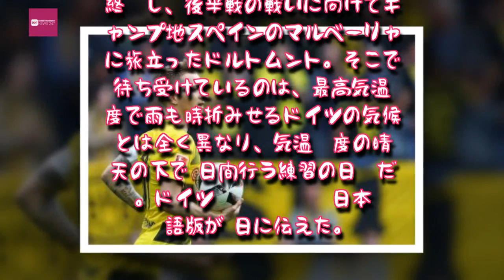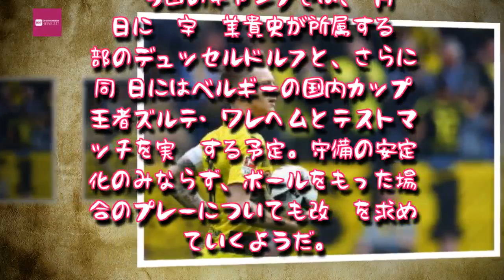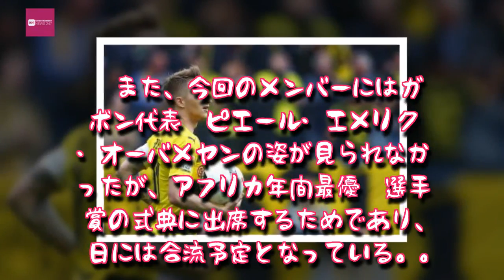Entertainment News 247 - 長期離脱のロイスが合宿帯同、2月に復帰へ…ゲッツェらも練習参加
長期離脱のロイスが合宿帯同、2月に復帰へ…ゲッツェらも練習参加
昨年5月のDFBポカール決勝以降、離脱が続いているロイス
　2週間にも満たない冬季休暇が終了し、後半戦の戦いに向けてキャンプ地スペインのマルベーリャに旅立ったドルトムント。そこで待ち受けているのは、最高気温9度で雨も時折みせるドイツの気候とは全く異なり、気温19度の晴天の下で6日間行う練習の日々だ。ドイツ誌『kicker』日本語版が3日に伝えた。
　ドルトムントは、前半戦終盤の12月にペーター・シュテーガー監督が就任したばかりということもあり、今回は理解を深めるだけでなく、戦術面やポジショニングといった部分にも取り組んでいくことになる。「彼は僕たちのネジを正しく締め直してくれたんだ」とドイツ代表MFユリアン・ヴァイグルは新指揮官を評価したが、真価が問われるはむしろ後半戦からだ。

　今回のキャンプでは、1月6日にFW宇佐美貴史が所属する2部のデュッセルドルフと、さらに同8日にはベルギーの国内カップ王者ズルテ・ワレヘムとテストマッチを実施する予定。守備の安定化のみならず、ボールをもった場合のプレーについても改